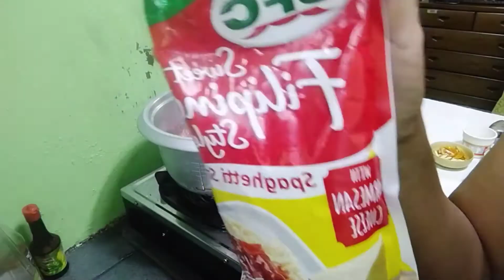Ganito ang pagluto ng masarap na Spaghetti.